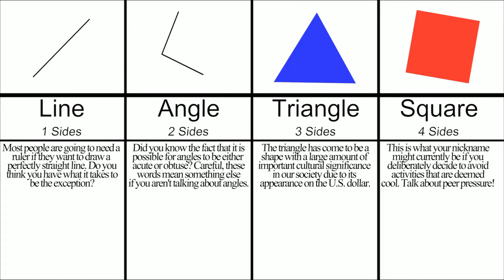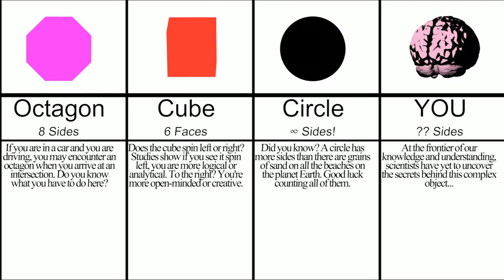Top [n] Shapes Of All Time!